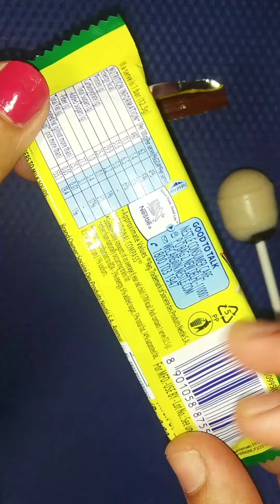Smackers lollipop vs Milky bar it's yummy